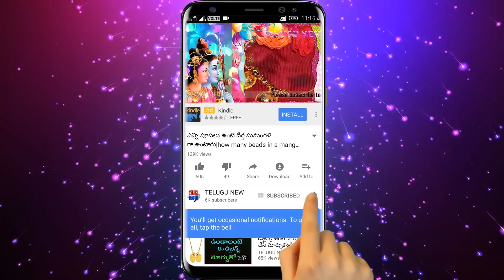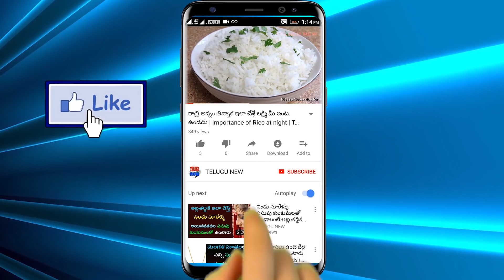కొబ్బరికాయతో ఇలా చేస్తే లక్ష్మి దేవి ఇంట్లో కూర్చుంటుంది వెళ్ళమన్న వెళ్ళదు | TeluguNew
Telugu New కొబ్బరికాయతో ఇలా చేస్తే లక్ష్మి దేవి ఇంట్లో కూర్చుంటుంది వెళ్ళమన్న వెళ్ళదు | TeluguNew